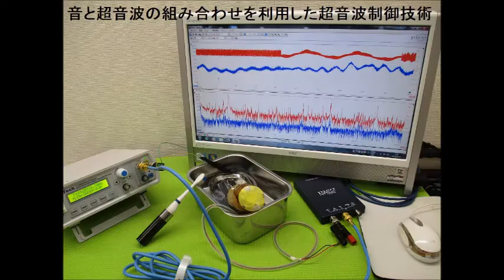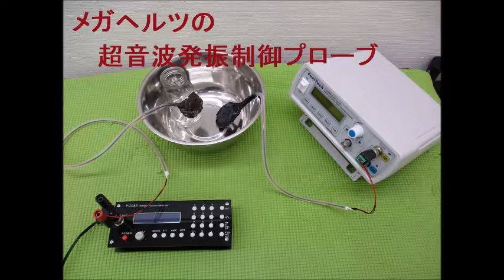オリジナル超音波実験（超音波システム研究所）